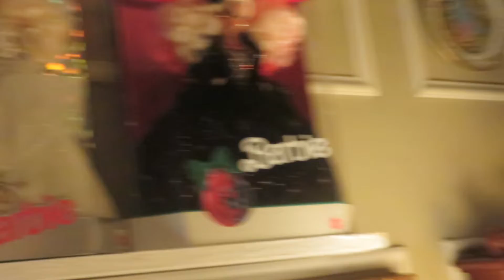Holiday Barbies from 1991 to 1997, More to Come, Replacing the Ones Stolen from my Daughters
Holiday Barbies from 1991 to 1997, More to Come, replacing the ones that got stolen from my three daughters, and adding ones that they never had to make one complete set, because thieves make me crazy. Holiday Special Edition 1991 Barbie Doll green velvet dress, 1992 Barbie Happy Holidays Special Edition white and silver dress with crystals, Barbie Doll Mint Christmas 1993 red and gold dress with gold studs, Holiday Special Edition 1994 Barbie Doll gold and white fur trim, Holiday Special Edition 1995 Barbie Doll green and silver dress red bow, 1996 Barbie Happy Holidays Special Edition Gold and Red Velvet, Two Holiday Special Edition 1997 Barbie Dolls in Red and White. The moral of the story is people should not leave their things in unlocked sheds for countless years and think nothing will ever happen.